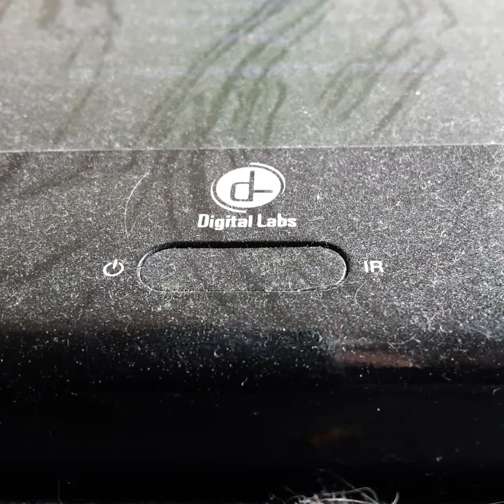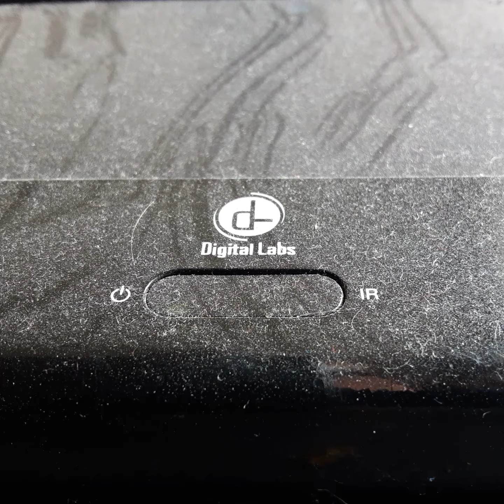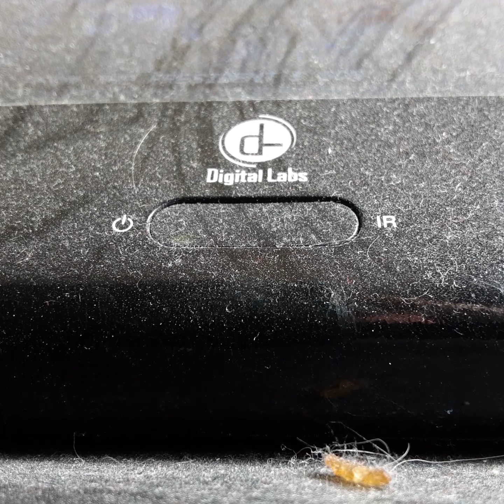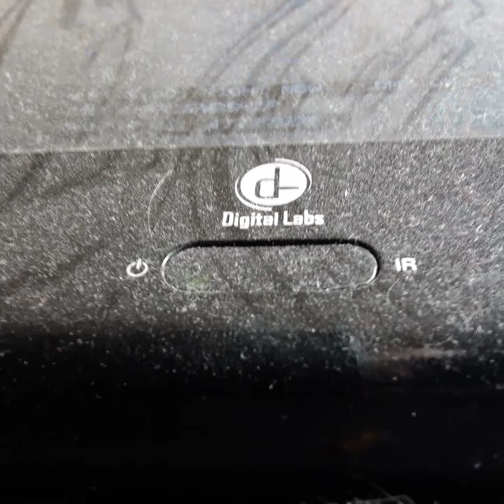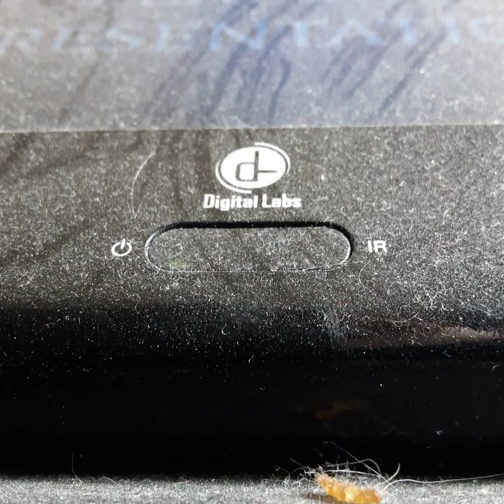Opening To Micro Croms 1997 VHS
From 1997
Rated G